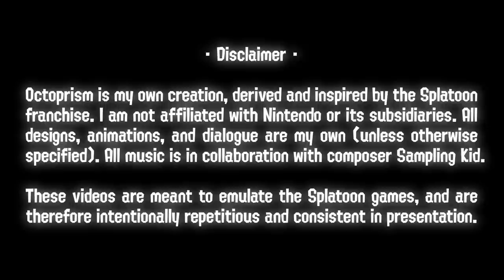🍓 BERRYFEST RESULTS! 🔵 - Octopia News Ep. 17